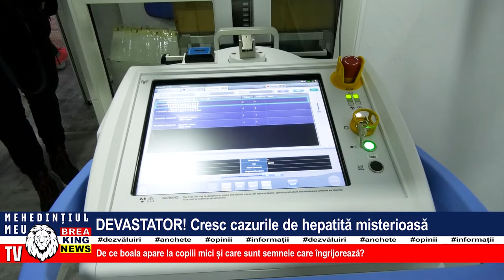DEVASTATOR! CRESC CAZURILE DE HEPATITĂ MISTERIOASĂ